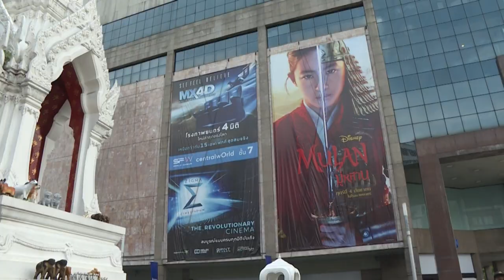Mulán: ¿por qué el llamado al boicot de la película?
Tras el retraso de su lanzamiento por la pandemia, Mulán se estrenó en la plataforma de streaming Disney+ entre llamados a un boicot. La película fue filmada parcialmente en Xinjiang, donde el gobierno chino está acusado de violaciones de los derechos de la minoría musulmana uigur.